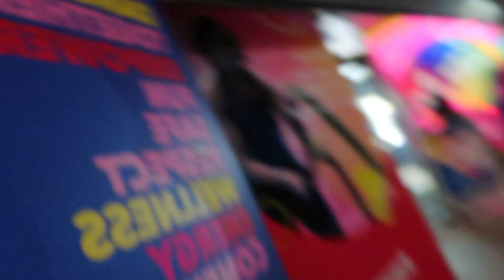VLOG: I MET A RANDOM STRANGER FROM THE INTERNET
Guys come to watch me meet a random stranger from the internet. She's not actually a stranger lol I've been friends with her for a while, but we met up and decided to do a vlog. Hope you enjoyed it because it was shambolic to record.

P.s. You guys need to give me some content to upload

Music used
Backing music 1:

•Social media•
Snap: Tamika.1